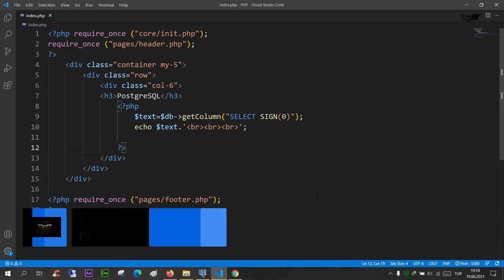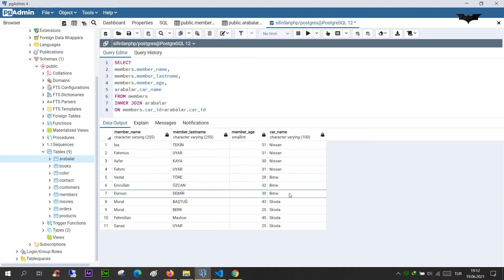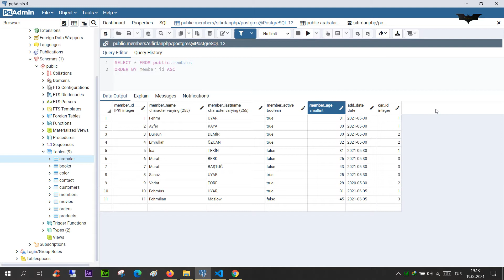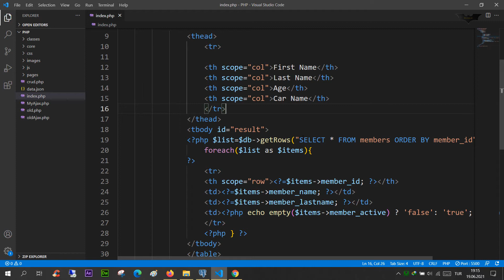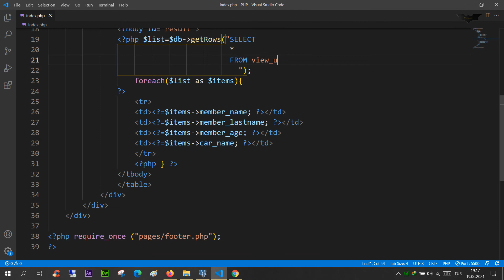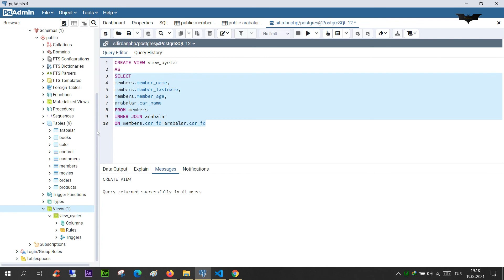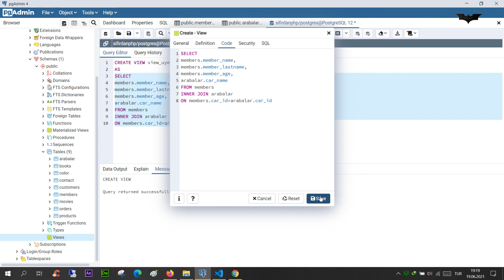PHP Ders 216 PostgreSQL View Oluşturma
PHP PostgreSQL View Oluşturma
Postgres
Sanal Tablo